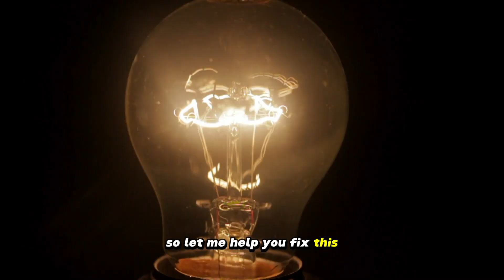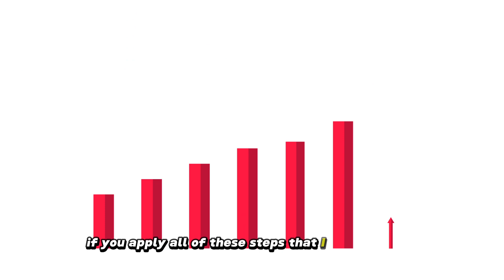Best Way to Increase Testosterone NATURALLY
Who would've thought it could be so easy. All you need to do is live a healthy lifestyle and sleep well and you're sorted